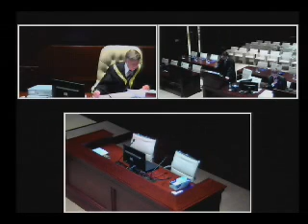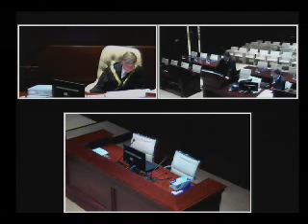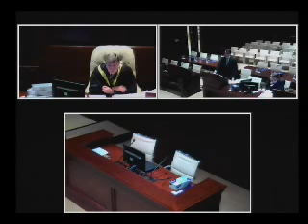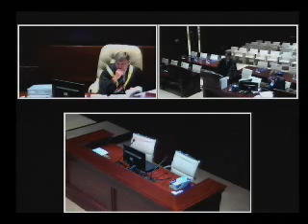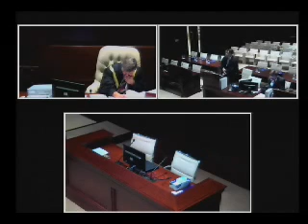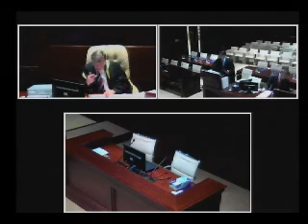CFI 020/ 2014 GFH Capital Limited v David Lawrence Haigh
Before: Justice Sir Jeremy Cooke, Court of First Instance 020/2017,  GFH Capital Limited  v David Lawrence Haigh, held on 14 December  2017 at 2pm - PART 1 of 2